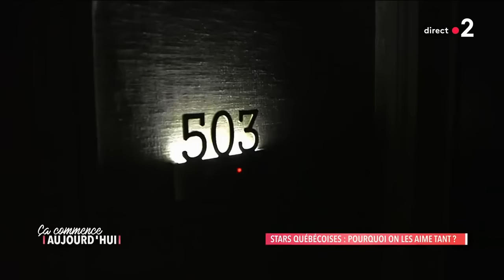Stars québécoises : pourquoi on les aime tant ? - Ça commence aujourd'hui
00:00 Introduction
02:55 Jean-Marc Généreux
28:25 Christian Millette
37:17 Fabienne Thibeault
50:14 Serge Dupire
57:37 Fin

On voyage pendant 1h au Québec avec 4 invités qui respirent la bonne humeur ! Ils sont québécois et pourtant, ils cartonnent en France. Mais comment sont-ils arrivés jusqu’à nous, et pourquoi ces artistes canadiens nous fascinent-ils autant ?

« Stars québécoises : pourquoi on les aime tant ? » diffusée le 24/09/2021 à 13h50 sur France 2.